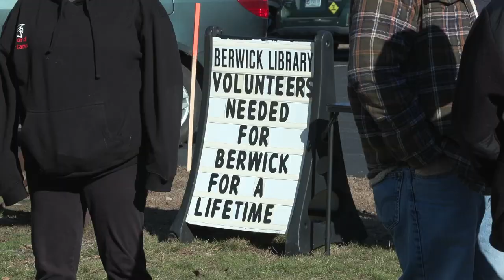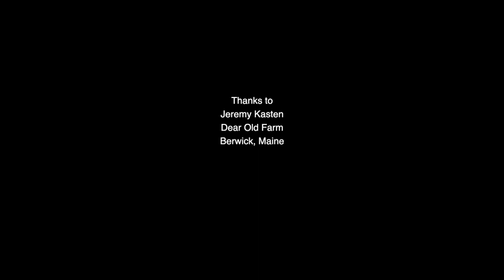Berwick for a Lifetime hosts Meet and Bleat 11/19/2022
Berwick for a Lifetime is a subcommittee of Envision Berwick.  Jeremy Kasten, chair of Envision Berwick brought some of his Nigerian dwarf goats to the library for visitors of all ages to meet and learn about.  Jeremy moved to Berwick from Harpswell, Maine, where he spent a year with his wife, two cats, a three-year-old, and one-year-old learning to homestead and raise and grow their own food. Jeremy moved to Maine following a career in Hollywood where he created marketing for studio movies and produced, edited, and/or directed dozens of movies and TV shows. He is now restoring a farm in Berwick and enjoys every minute of volunteering in his town.